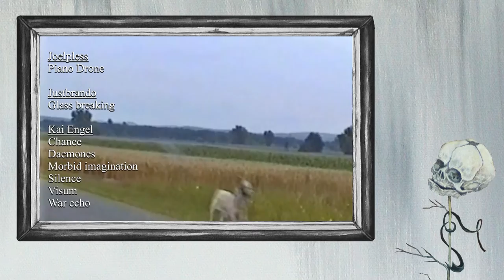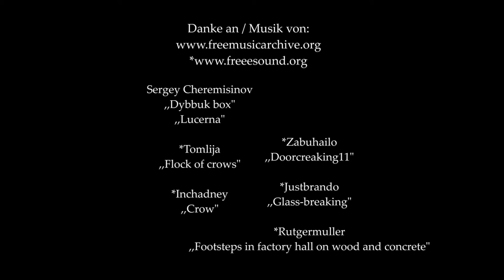Panoptikum Abspann und die Frage nach der Kunst…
Dieses Mal eine kleine Rückschau, genau genommen ins Jahr 2018.
Nun den dazugehörigen Abspann gewählt. Von Multiple vs Multiple #29 - Panoptikum.
Um eine Frage aufzuwerfen: Ist es anmaßend von mir, meine Filme als Kunst zu deklarieren, oder nicht?
Die Antwort bleibt euch, den ZuseherInnen überlassen!

Dieses Mal nicht unbedingt kinderfreundlich.